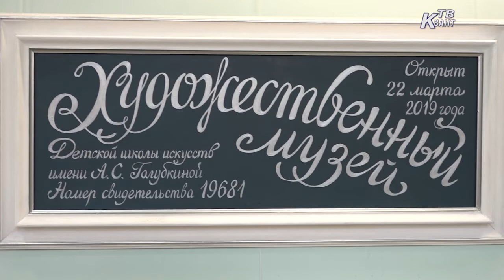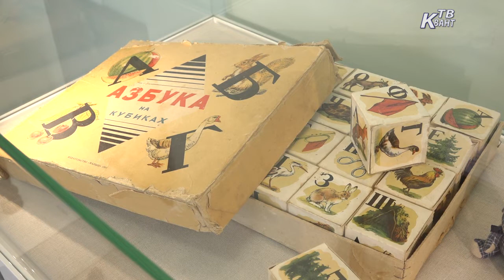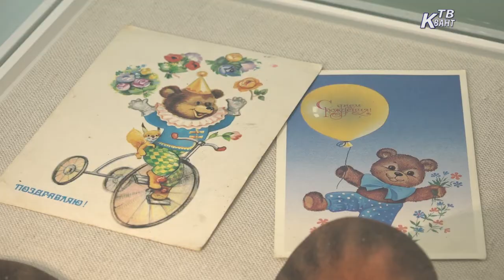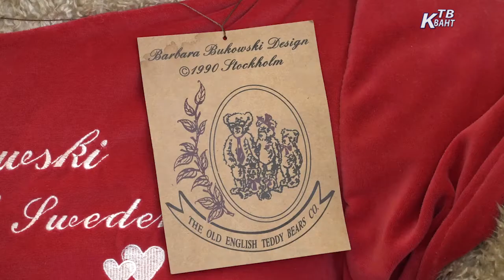Онлайн экскурсия «Плюшевый мишка символ детства» в художественном музее ДШИ им А С Голубкиной